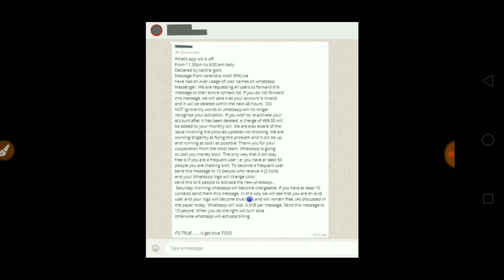Whatsapp 11.30 to 6 AM will be Off ?| By Narendra Modi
hey friends ,

Download करते ही 50 rs मिलेंगे